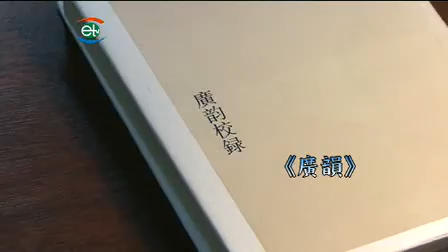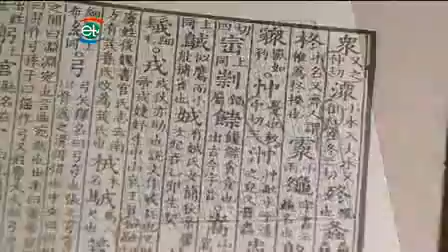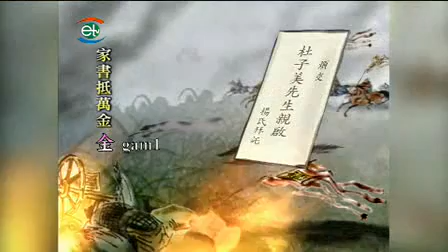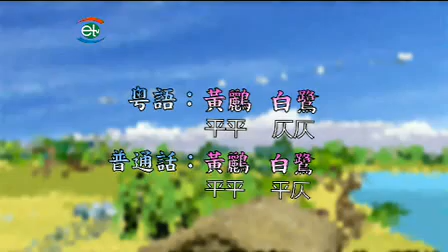eTVonline 中文 粵語通古今粵語和古詩文誦讀